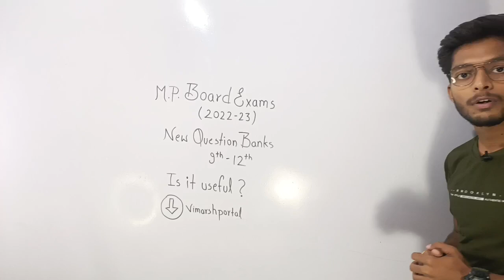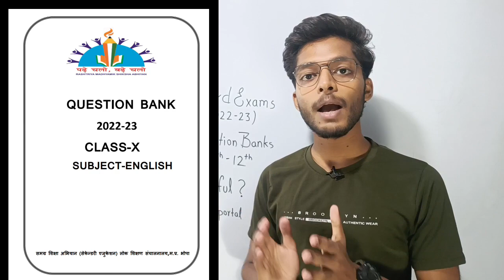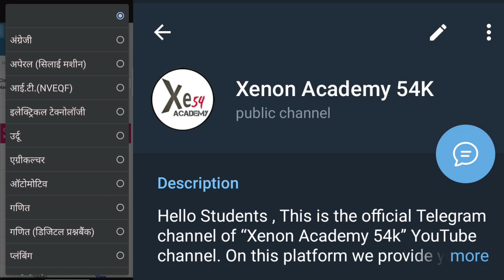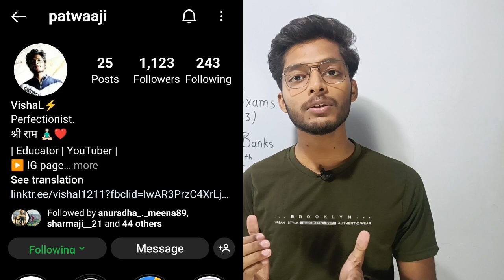mpboard new question banks 2022-23 class 10th 12th pdf download| question bank in english mpboard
mpboard new question banks 2022-23 download class 10th 12th in English

Download 👆🏻

mil jayegi

1. Mp board admit card 2022
2. Mp board ka admit card kaise download kare 2022
3. Mp board 10th admit card 2022
4. Mp board 12th admit card 2022
5. प्रवेश पत्र कैसे निकाले 2022

10th and 12th board exam 2022
mp board news 2022
2022bboard exam cancelled,
10th board exam,
mp board class 12th pre board exam date 2022
mp board
2022 board exam cancelled,
10th and 12th board exam 2022

उमीद करता हूँ दोस्तो आपको वीडियो पसंद आया होगा ।